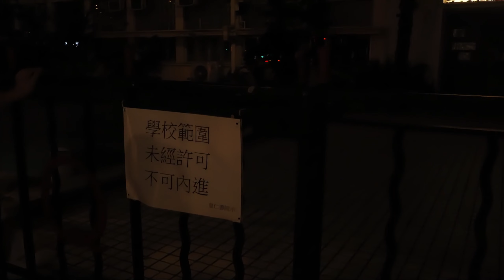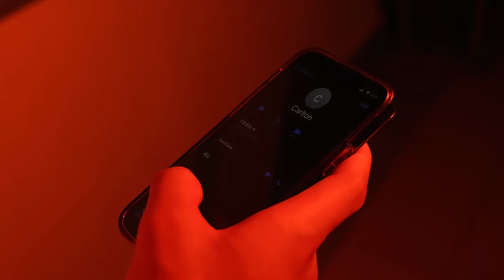LANCET is coming for you.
Official Trailer - LANCET, Queen's College Halloween Party & Workshop 2023/24

28/10/23

See you.